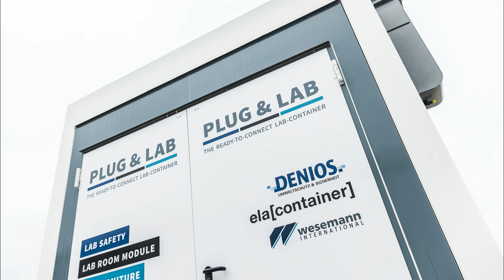Plug & Lab Laborcontainer | ELA Container Engineering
Um innovative Lösungen für verschiedenste Laboranwendungen bereitzustellen, hat ELA Container Engineering eine Reihe individuell angefertigter Laborcontainer entwickelt. Diese Spezialcontainer werden auf die spezifischen Anforderungen der Kunden abgestimmt und bieten eine flexible, sofort einsatzbereite Lösung für unterschiedliche Einsatzgebiete wie Forschung, Analytik und Entwicklung.

Die speziell entwickelten Laborcontainer sind in verschiedenen Ausführungen und Größen erhältlich und können mit einer Vielzahl von Ausstattungselementen individuell angepasst werden. Dazu gehören spezielle Luftfiltersysteme, umfangreiche Isolierung, robuste Arbeitsflächen und anpassbare Innenräume, um den besonderen Anforderungen an Hygiene und Sicherheit gerecht zu werden. Dank der hochwertigen Bauweise und der Verwendung von robusten Materialien bieten die Container eine langlebige, sichere Umgebung für Laborarbeiten – auch unter anspruchsvollen Bedingungen.

„Unsere Laborcontainer bieten die Möglichkeit, innerhalb kürzester Zeit einsatzbereite Laborräume zu schaffen – unabhängig vom Standort“, erklärt Lennard Paul, Projektleiter der ECE. „Dabei legen wir großen Wert auf eine enge Zusammenarbeit mit unseren Kunden, um die optimale Lösung für ihre spezifischen Anforderungen zu entwickeln.“